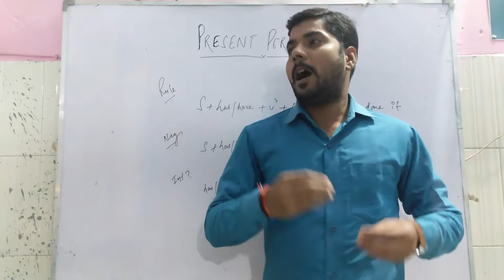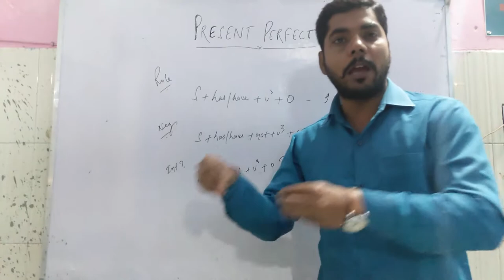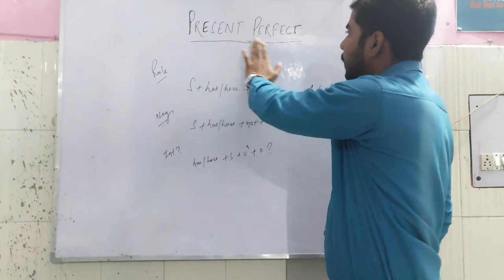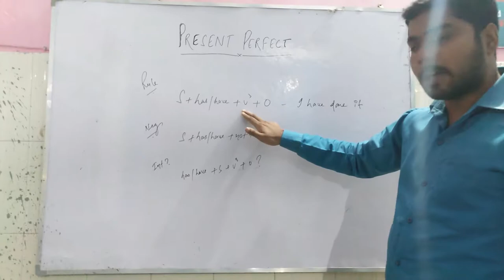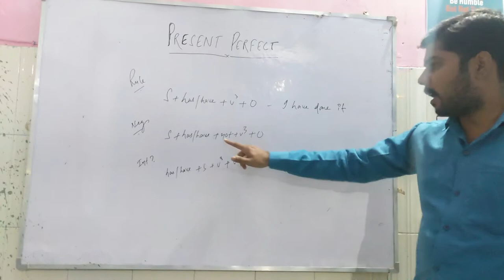Present Perfect Tense || Concept & Exercise | Present Perfect Tense in English Through Hindi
Present Perfect Tense : (आसानी से Has / Have का प्रयोग),PRESENT PERFECT TENSE IN DETAIL,Present Perfect Tense Vs Past Perfect Tense | English Grammar Lesson | Learn Tenses,The Present Perfect Tense | English Grammar

All the English grammar rules and English Course in the best and easy way.
MEC:- The Institute of language.

Questions(Query Related to video)--
present perfect tense exercise
present perfect tense formula
present perfect continuous tense examples
present perfect tense rules
simple present perfect tense
present perfect tense examples in hindi
past perfect tense examples
present perfect tense examples pdf
present perfect tense exercises
what is present perfect tense
present perfect continuous tense examples in hindi
past perfect tense in hindi to english
present continuous tense examples in hindi
present perfect sentences examples
present indefinite tense in hindi
present tense in hindi
present perfect tense hindi ma
perfect tense examples in hindi to english
present continuous tense in hindi
sentences of present tense in hindi
sentences of present indefinite tense in hindi
story in present indefinite tense in hindi
past indefinite tense in hindi
present indefinite tense exercise
simple present tense translation hindi to english exercise
present indefinite tense - negative sentences in hindi
100 sentences of simple present tense in hindi pdf
100 sentences of present continuous tense in hindi
100 sentences of present indefinite tense in hindi
10 sentences using simple present tense
past present tense in hindi
simple future tense sentences in hindi